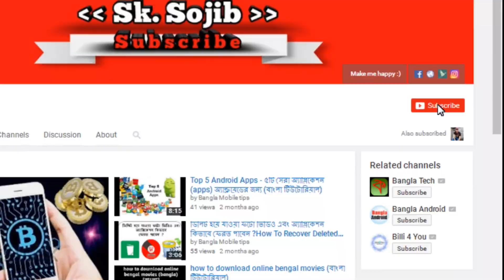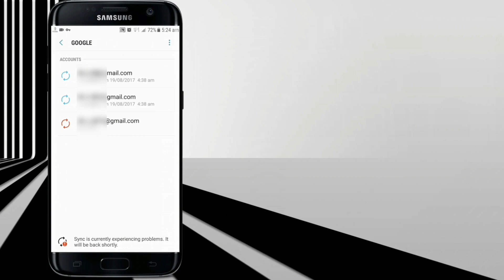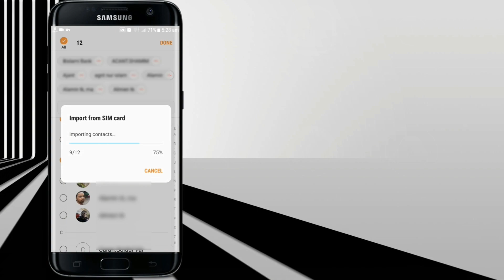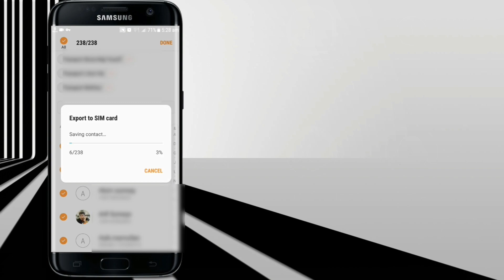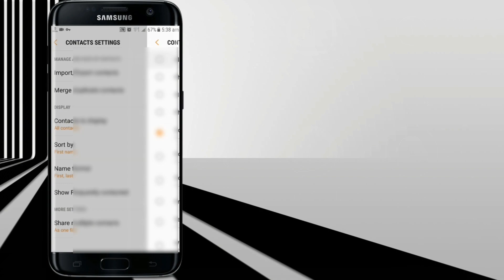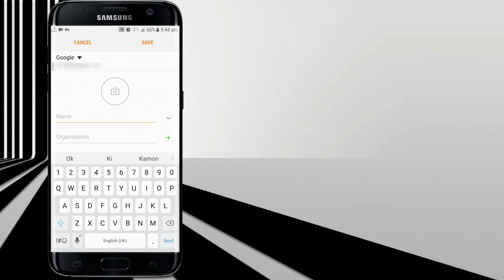ফোন নম্বর জিমেইল আইডি তে কিভাবে সেভ করবেন ? How To import/export contacts Number to Gmail ?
How To import/export contacts Number to Gmail ? ফোন নম্বর জিমেইল আইডি তে কিভাবে সেভ করবেন ?

About Video:-

in this video i show you the complete procedure on how you can easily import/export your mobile phone contacts from gmail to android or from android to gmail.
If You did enjoy this Video then Don't Forget to